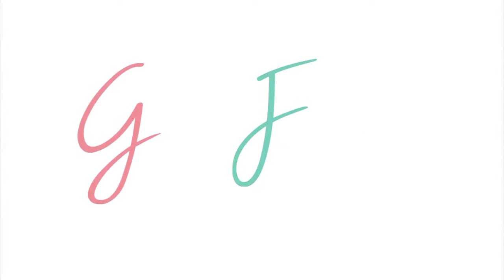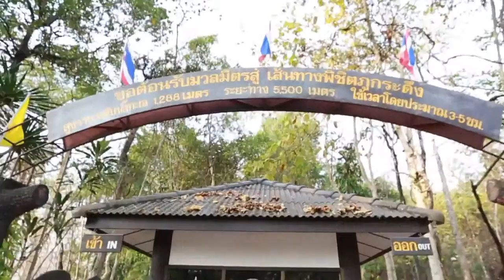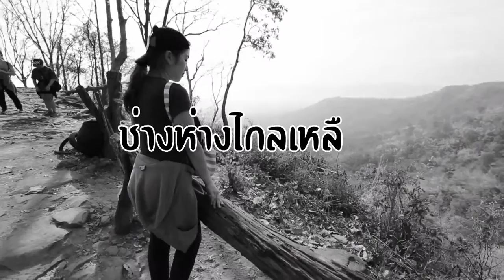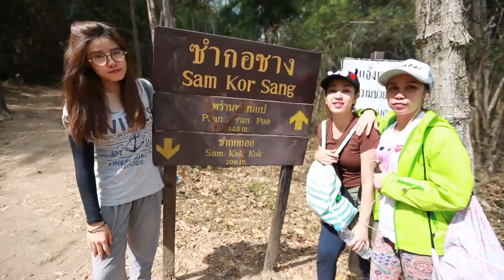ภูกระดึง 1-1